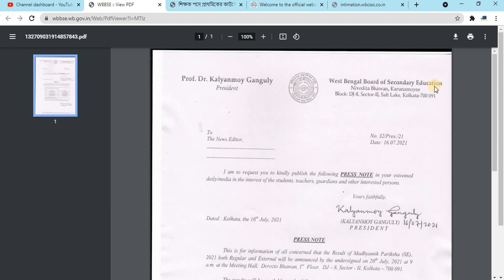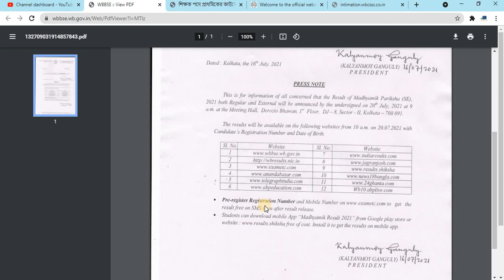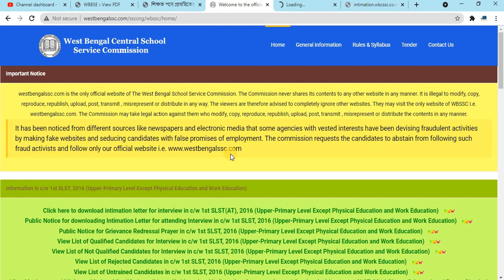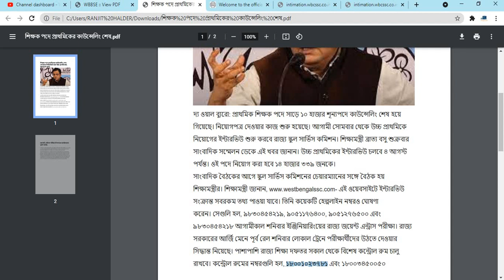Madhamik Result 2021 | Date Announced || Upper Primary Latest Update | Interview Call Later Download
When to Publish Madhamik Result 2021?
How to download Upper Primary Interview Call Letter?